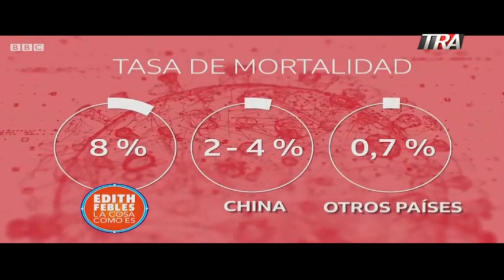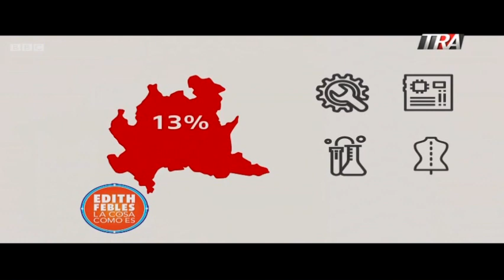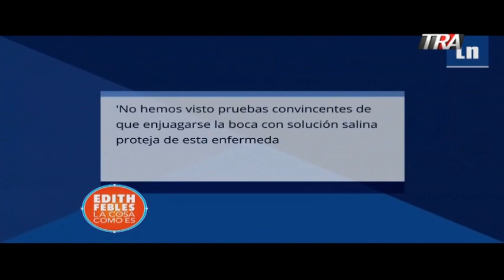Por qué el contagio de CODVID19 fue masivo en Italia| LaCosaComoEs | Bloque 3 02/04/20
Este trabajo de la BBCMundo nos ofrece los datos necesarios para comprender el impacto del CODVID19 en Italia, algo muy necesario para enmendar errores en otros países.